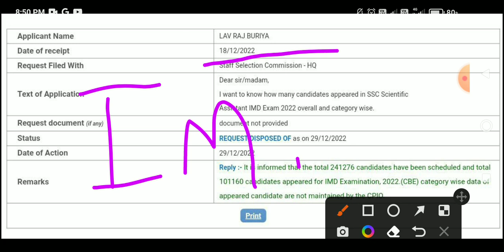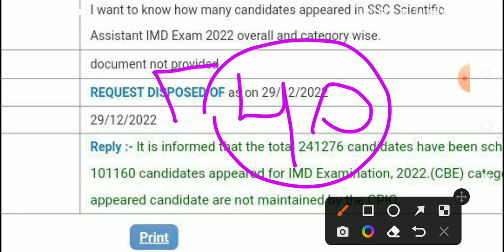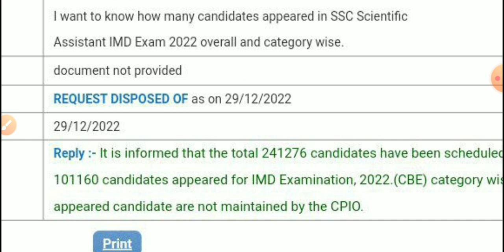ssc imd scientific assistant attendance 2022 | ssc imd scientific assistant cut off 2022 | rti reply